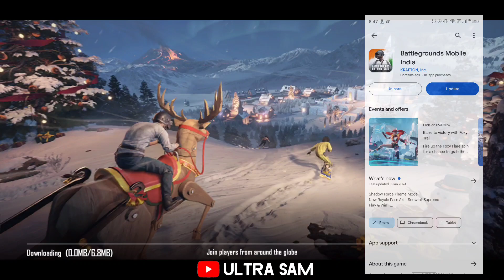HOW TO UPDATE BGMI 3.0 / BGMI NEW UPDATE NOT SHOWING IN PLAY STORE / BGMI NEW UPDATE KAISE KARE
HOW TO UPDATE BGMI 3.0 OR BGMI NEW UPDATE NOT SHOWING IN PLAY STORE & BGMI NEW UPDATE KAISE KARE

bgmi 3.0 update time
bgmi 3.0 update date and time
bgmi wow mode kab aayega
bgmi new wow mode kab aayega
bgmi wow mode update 3.0
bgmi wow gameplay 3.0 update
bgmi wow mode how to play wow mode in 3.0 update
bgmi mythic forge update
mythic forge upgrade gun bgmi 3.0 version
3.0 update bgmi
how to update bgmi new version
bgmi update not showing
bgmi update not showing in play store
bgmi update not coming
bgmi 3.0 update new mode

SAMSUNG,A3,A5,A6,A7,J2,J5,J7,S5,S6,S7,59,A10,A20,A30